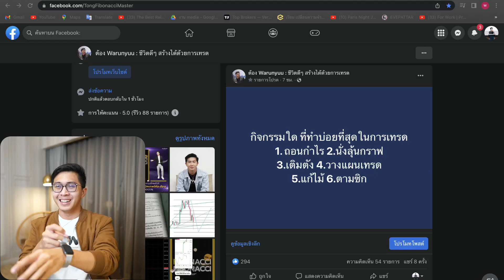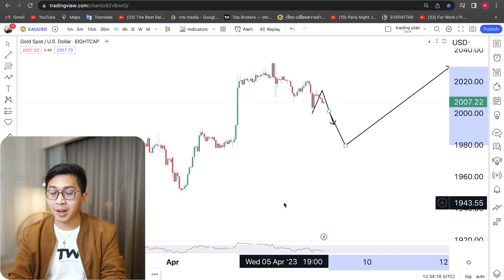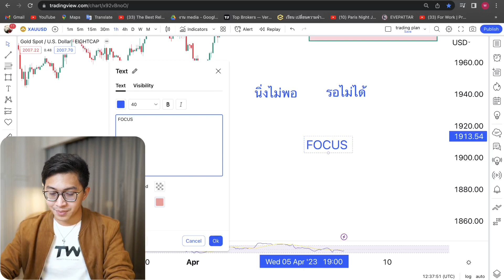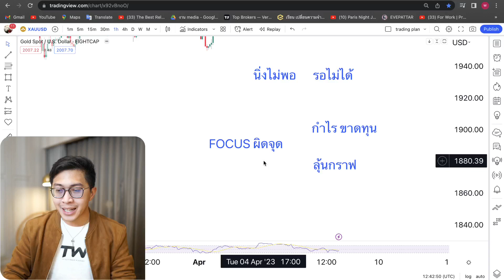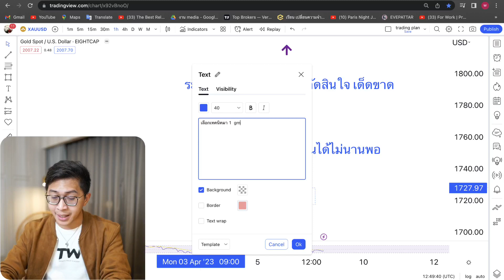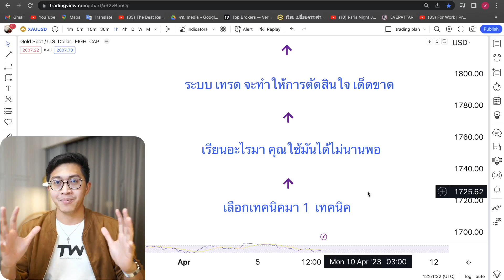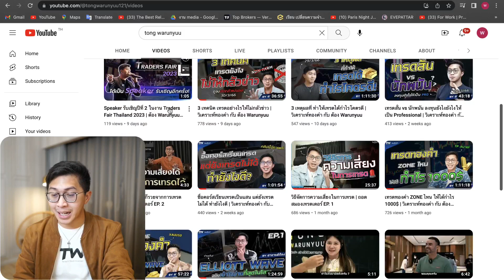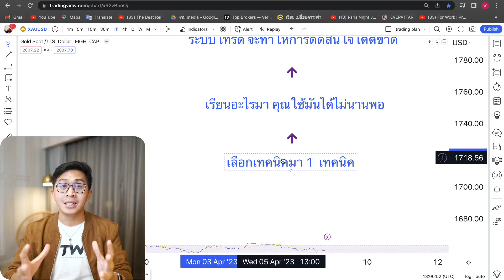นิ่งไม่พอ รอไม่ได้ เทรดมั่ว แก้ยังไงดี ?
สามารถติดตามได้ทางเพจ facebook

สอบถามรายละเอียดคอร์สเพิ่มเติมได้ที่
m.me/TongFibonacciMaster